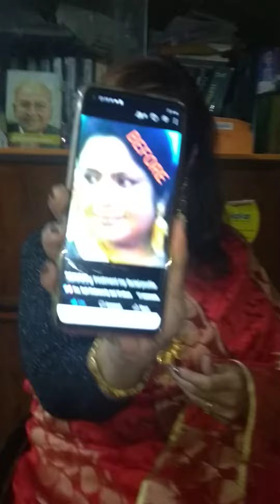EXCESS FAT REMOVE FROM FACE: FACIAL COSMETIC REJUVENATION: DR ANIRBAN SENGUPTA'S JOB: FEEDBACK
Saltlake WB INDIA